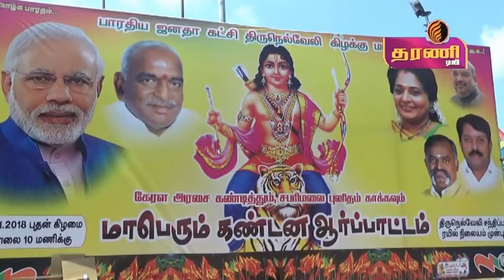நெல்லையில் பாஜக கட்சினர் ஆர்ப்பாட்டம்.....தரணி செய்திகள்